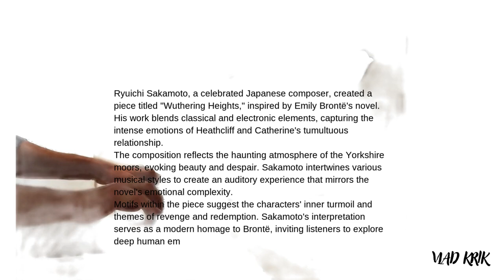"The Wuthering Heights" by Ryuichi Sakamoto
The profound influence of Sakamoto on music and art endures through his compositions, which blend traditional and modern elements, impacting contemporary music. His innovative spirit inspired many artists and listeners, leaving a lasting legacy in timeless melodies and the inspiration he provided. May his music continue to bring joy and reflection to future generations.